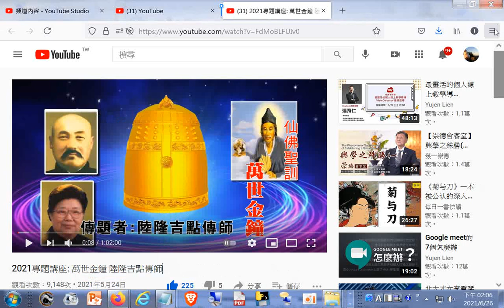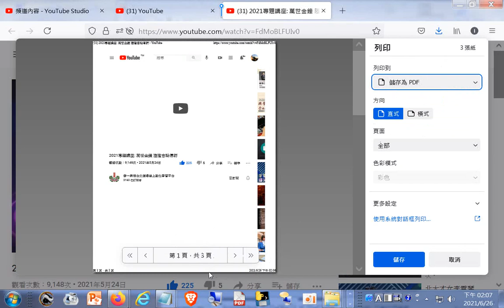分享--2021專題講座 萬世金鐘 陸隆吉點傳師 發一崇德台北道場線上數20210524 +網址